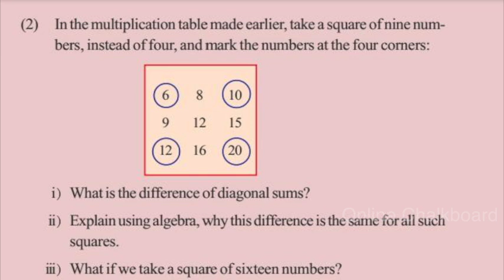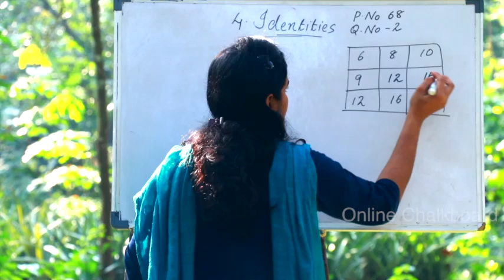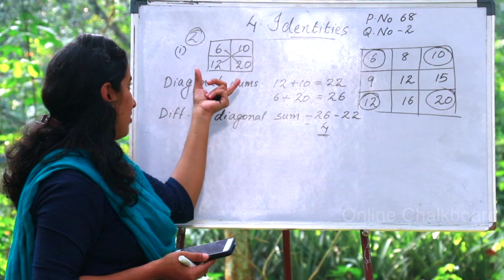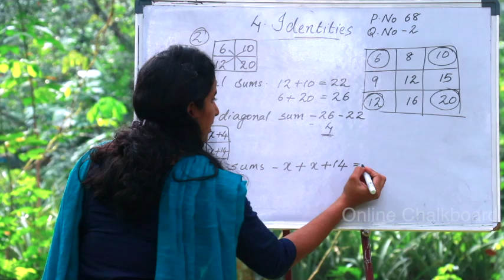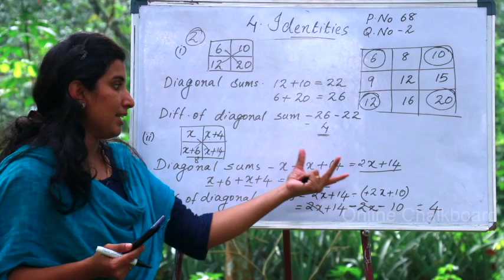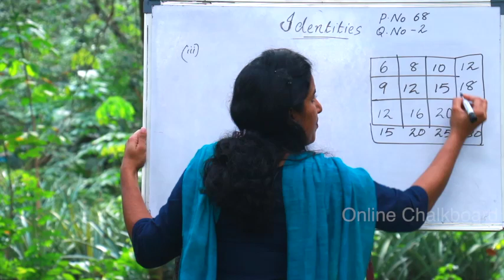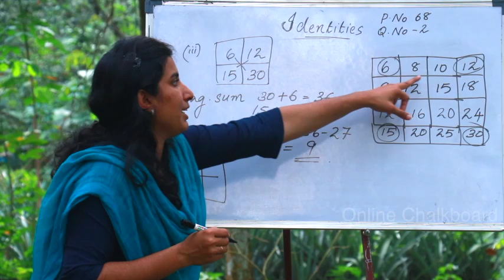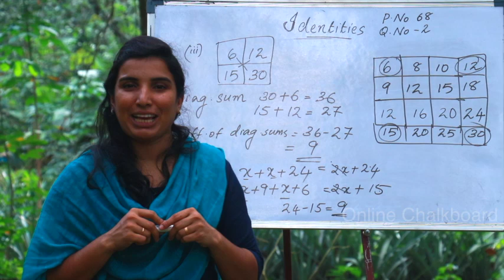CLASS 8 CHAPTER 4 - IDENTITIES - PART 4_2020-21 | KERALA SYLLABUS | Kite Victers | AIMY MATHEW